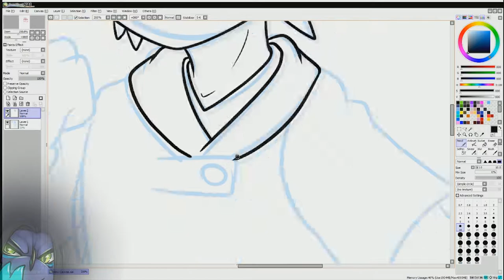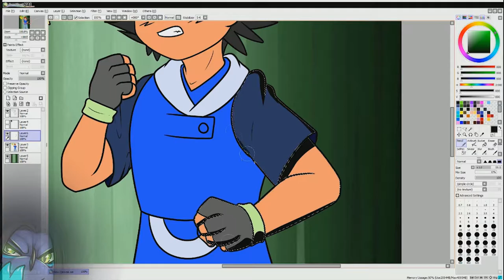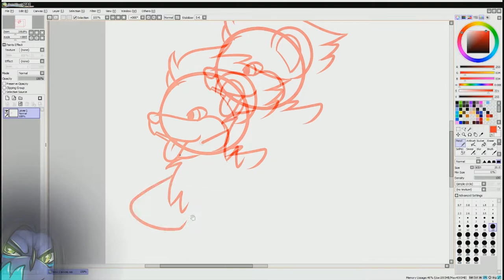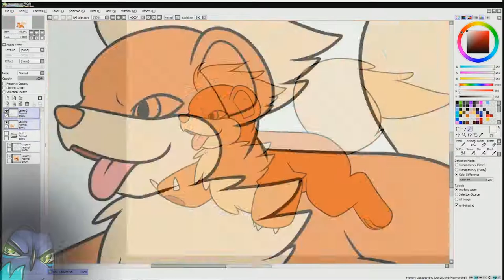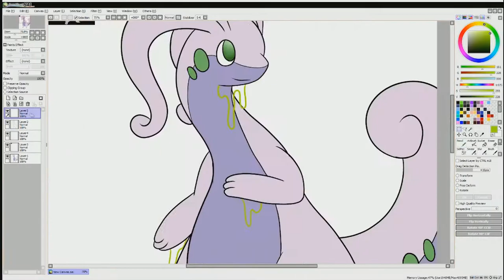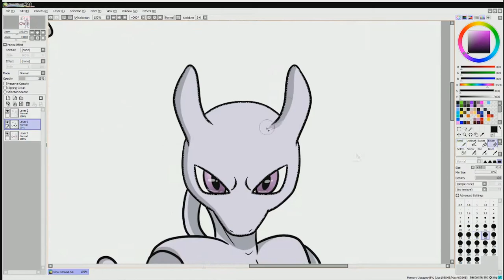Venerabela Draws - Various Pokémon.